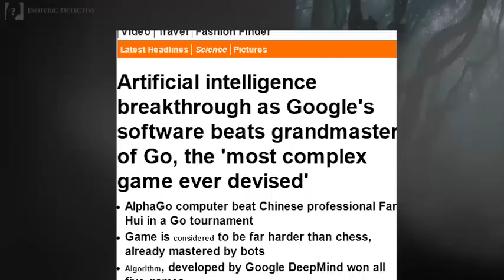Major BREAKTHROUGH as Google's ARTIFICIAL INTELLIGENCE beats grandmaster of Go, Fan Hui, 5-0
A milestone in AI has been passed, as Google's software AlphaGo, beats grandmaster Go player.

It's been described as one of the 'most complex games ever devised by man' and has trillions of possible moves, but even the ancient game of Go is no match for machines.

An algorithm called Alpha Go has beaten one of the best Go players in the world in a recent tournament set up by Google.
The game, which was first played in China and had been regarded as an outstanding 'grand challenge' for Artificial Intelligence. until now.

the champion program called Alpha Go, uses 'value networks' to evaluate board positions and 'policy networks' to select moves.

The 'deep neural' networks are trained through a combination of 'supervised learning' from human expert games and 'reinforcement learning' from games it plays against itself.
Alpha Go was developed by Google's Deep Mind and signifies a major step forward in one of the great challenges in the development of A I, in regards to game-playing.
The computer achieved a 99.8 per cent winning rate against other Go programmes and defeated the three-times European Go champion and Chinese professional Fan Hui in a tournament by a clean sweep of five games to nil.